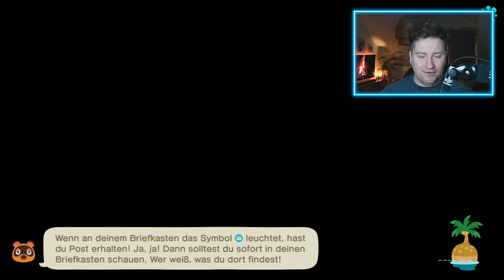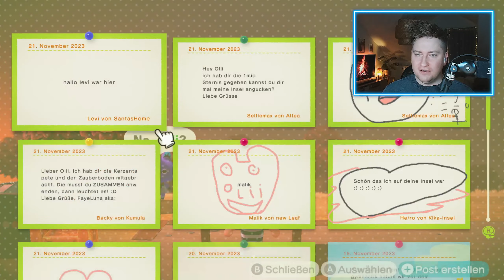ICH TAUCH dann erstmal UNTER!🏝️ LADEN bauen & KAPITÄN finden | #9 Animal Crossing: New Horizons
Animal Crossing: New Horizons verfolgt das Spielprinzip der Animal-Crossing-Serie, in dem der Spieler in eine Stadt zieht, die von Tieren bewohnt ist, und mit diesen interagiert. Wie die Vorgänger ist auch New Horizons eine Echtzeitsimulation. Diesmal zieht der Spieler auf eine Insel, statt in ein Dorf.